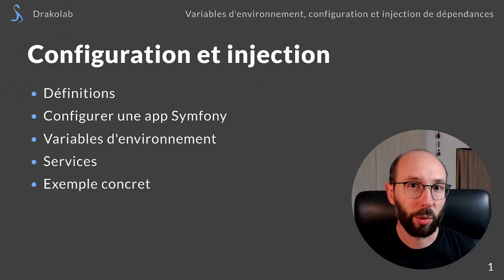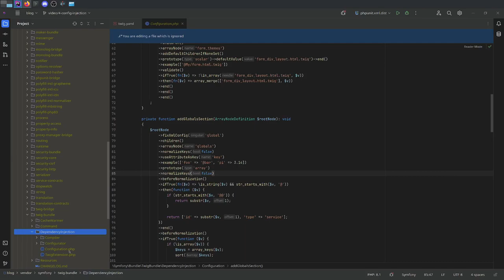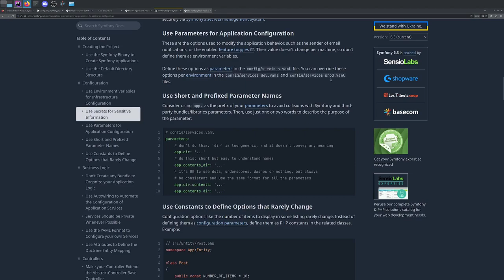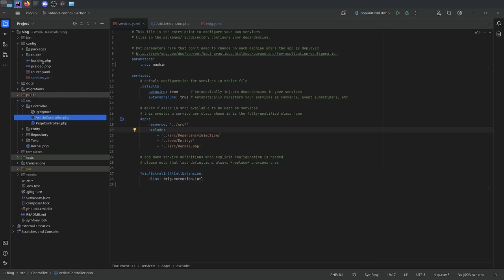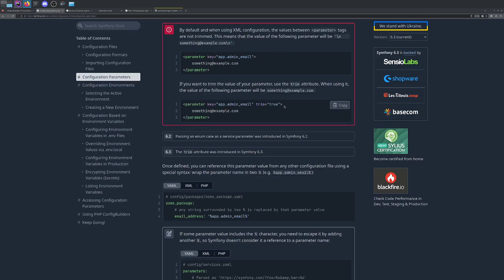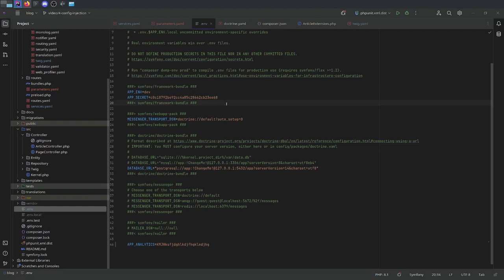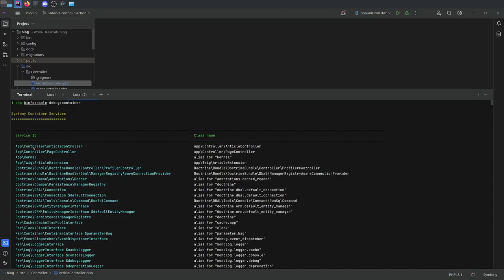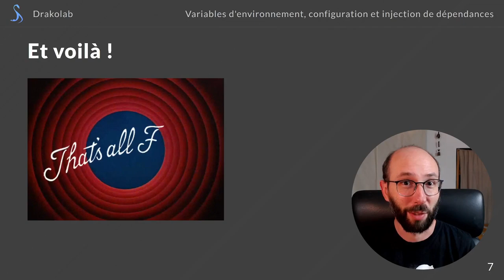Apprendre Symfony - Configuration et injection de dépendances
Une vidéo principalement théorique, pour comprendre le fonctionnement de la configuration d'une application Symfony et l'injection de dépendances.

Ces deux notions sont très centrales et vont nous permettre d'être plus à l'aise pour utiliser Symfony par la suite, en enlevant un peu de ce qui peut sembler magique !

Dans la prochaine vidéo, nous parlerons de Doctrine, l'ORM (Object Relational Mapper) utilisé par Symfony et donc de base de données.

À très bientôt pour la suite !

Sommaire

00:00 Introduction
00:27 Définitions
02:25 Configurer une app Symfony
03:47 Symfony Flex et les recettes
06:20 Appeler des paramètres dans la configuration
08:00 La configuration d'un bundle (Configuration.php)
08:59 Anatomie d'un fichier YAML
10:00 Routes, éléments liés à l'environnement et import de resources
13:19 services.yaml pour définir des paramètres
17:12 Des fichiers de config par environnement
18:32 services.yaml et injection de dépendances
25:01 Injection de services dans un Controller
26:32 bundles.php et gestion de leurs environnements
27:54 Importer des configurations
29:54 Quelques conventions et types de paramètres
32:35 Variables d'environnement (.env)
41:13 Récupérer des paramètres dans un Controller
42:08 Configurer un service "manuellement"
45:05 Transmettre des variables pour l'autowiring
46:51 Injecter dans les actions des controllers
48:27 Des commandes pour vérifier la configuration
51:18 Exemple concret
55:27 Conclusion